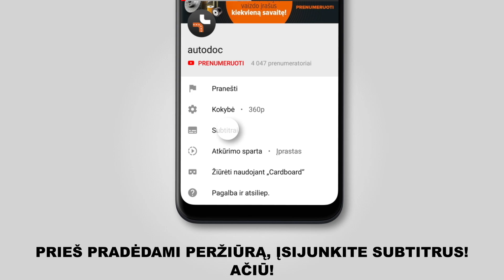Kaip pakeisti galiniai stabdžių diskas BMW 3 (E46) [AUTODOC PAMOKA]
Kaip pakeisti galiniai stabdžių diskas BMW 3 (E46) 1.8 Cabriolet 04.2000–12.2007 [AUTODOC PAMOKA]

Stabdžių diskas automobiliuose BMW 3 Saloon (E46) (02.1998–04.2005) / BMW 3 Compact (E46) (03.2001–02.2005) / BMW 3 Coupe (E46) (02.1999–07.2006) / BMW 3 Touring (E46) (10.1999–02.2005) / BMW Z4 Convertible (E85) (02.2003–12.2009) įprastai keičiami pagal identišką algoritmą. Tačiau gali būti tam tikri skirtumai, atsirandantys dėl transporto priemonės konstrukcijos ypatumų.

🔝 TOP prekės ženklai, kurie gamina stabdžių diskas: RIDEX; BREMBO; STARK; ZIMMERMANN; BOSCH

0:00 — BMW 3 (E46) – stabdžių diskų: išsami keitimo pamoka
2:00 — Nuimkite stabdžių kaladėles.
3:21 — Nuimkite stabdžių diską.
3:54 — Uždėkite stabdžių diską.
5:01 — Uždėkite stabdžių kaladėles.
6:13 — Išvalykite stabdžių disko paviršių.